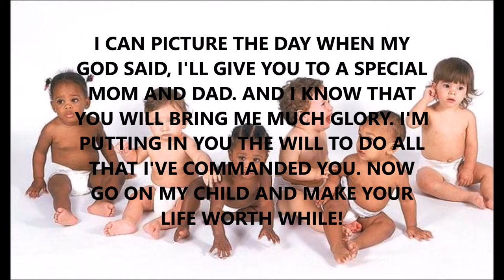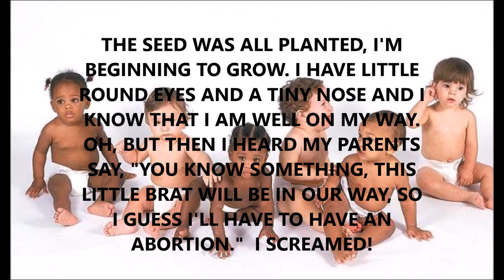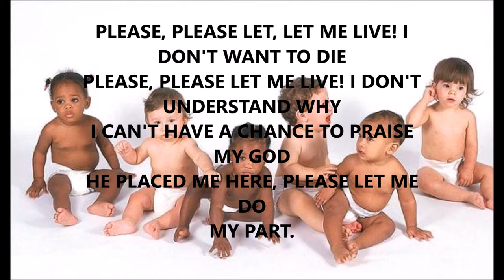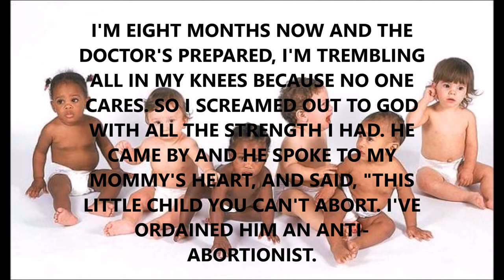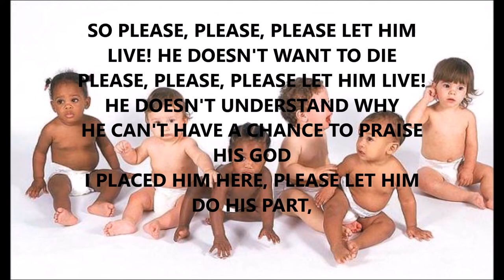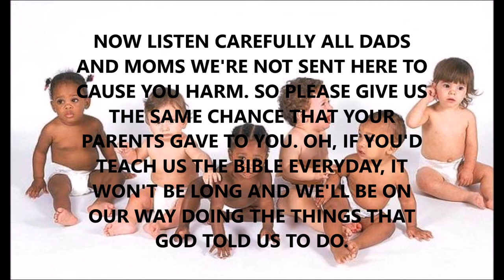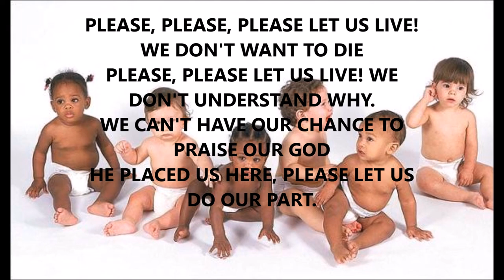Ruby McCray : Please Let Me Live - Abortion - lyrics video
"We hold these truths to be self-evident, that all men are created equal, that they are endowed by their Creator with certain unalienable Rights, that among these are Life, Liberty and the pursuit of Happiness."  There can be no Liberty and pursuit of Happiness without '"LIFE".  The Creator, God of the universe is the One who opens and closes the womb.

"When the LORD saw that Leah was unloved, he enabled her to have children, but Rachel could not conceive.  So Leah became pregnant and gave birth to a son...  She soon became pregnant again and gave birth to another son...  Then she became pregnant a third time...  Once again Leah became pregnant and gave birth..." (Genesis 29:31-35).

"When Rachel saw that she wasn't having any children for Jacob, she became jealous of her sister.  She pleaded with Jacob, 'Give me children, or I'll die!'  "Then Jacob became furious with Rachel. 'Am I God?' he asked. 'He's the one who has kept you from having children'" (Genesis 30:1, 2)!  HOLY BIBLE - New Living Translation

Click: Archives.  Click: January 2016 and the following months. Scroll down to page 7, to find articles supporting this song.

Randy Leiter, Piano; Glen Griffin, Steel Guitar; Josh Patterson, Lead Guitar; Nero Foster, Bass; Connie Oliver, Drums; Christina Patterson, Crying Baby; Ruby McCray, Lead Vocalist; Joel and Joyliet McCray, Background Vocalists.